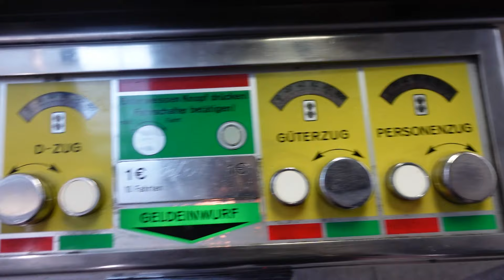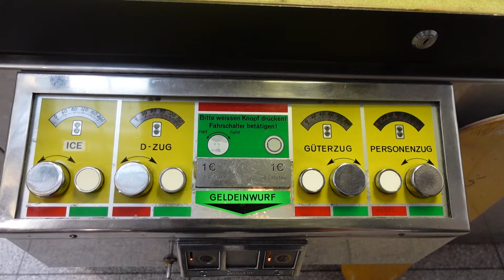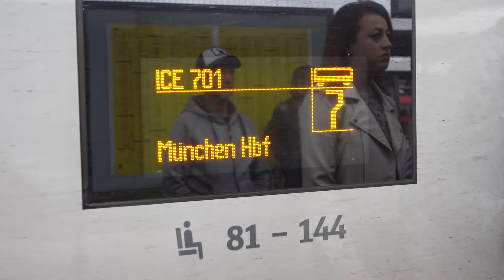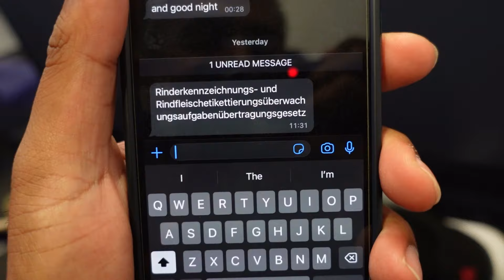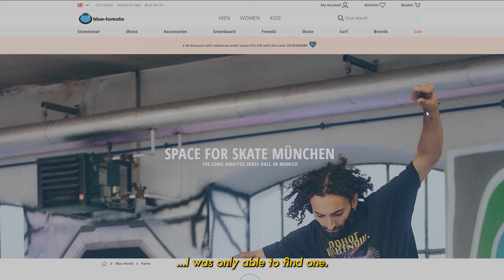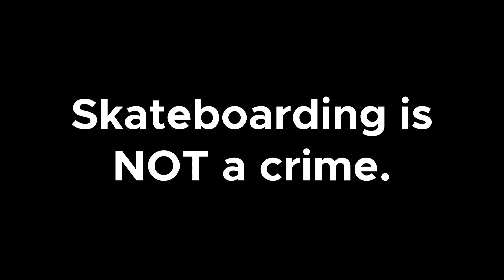012 | I FINALLY met one of my closest friends! | Skate The World | Germany, MUNICH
Meet Michael - an amazingly talented skateboarder from Dingolfing, Germany.

We met through Instagram on a random Berrics post of someone doing an Inward Heelflip. I commented saying that the trick is impossible to understand, and he replied to me giving me a bunch of tips and lots of encouragement & enthusiasm. The back and forth we had turned into a conversation that lasted for hours, and the rest was history.

I've no idea what happened, but the way how we became friends just happened so fast, and it was out of nowhere. He was one of my main people I spoke to about the Skate The World project in its developmental stages before launch. Now I finally have the opportunity to meet him, skate with him, and feature him on the channel. :)

I freaking love this guy. I hope that we get to meet again and skate together again many more times in the future. Shred on, my brother.

I also need to give a shoutout to @tractor_sb & @chipp_sb for spending the day with us and taking us to spots to skate. The day wouldn't have been as epic as it was without you guys, and it was incredible to meet you! I'm rooting for you both and your futures.

Chapters:
00:00 - Intro
03:26 - Meeting Michael
05:32 - Meeting Ukrainian skaters @tractor_sb & @chipp_sb
06:27 - Skate Spot 1
08:57 - Skate Spot 2
13:07 - Voiceover / Skating Culture
14:58 - 4-way Game of SKATE
19:58 - Game of SKATEBOARD
25:20 - Leaving Munich / Saying Goodbye